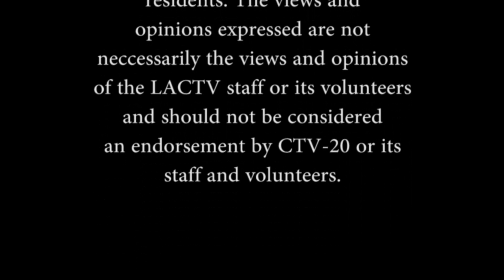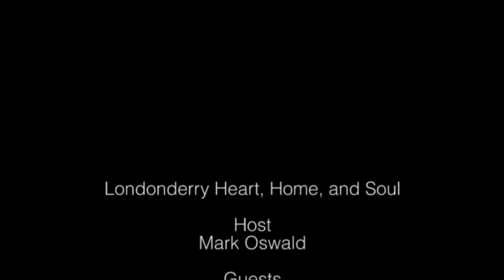Londonderry Heart, Home, and Soul - The Londonderry School District Proposed Budget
Londonderry Superintendent Nate Greenberg and School Board Chair Nancy Hendricks present the proposed School District Budget